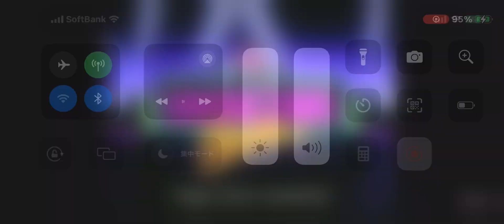Krusty Studios Madrid Commercial